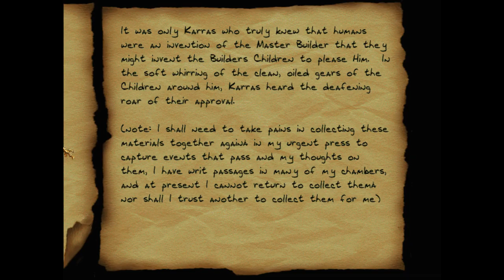Thief II: The Metal Age [10] Life of the Party Pt. 1 // Rooftop Rumble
Not really a fan of that part of the level. All the buildings you could go into felt so blatantly linear that it really ruined the illusion.